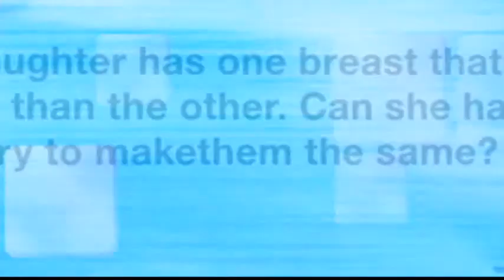Sarasota Plastic Surgeon Discusses Breast Augmentation Options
Dr. Scott Engel of Sarasota Plastic Surgery Center discusses breast augmentation on "Local Doctors on Call." The differences between implant type, size, and recovery options, are all important factors to consider before undergoing the procedure.